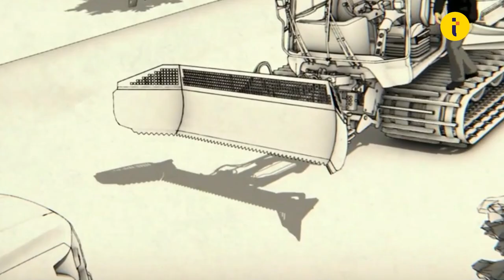From Near-Death to Six Flags: Jeremy Renner's Miraculous Comeback Story Will Leave You Speechless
Description: In this inspiring video, we take a closer look at Jeremy Renner's miraculous recovery after being run over by a snowplow on New Year's Day. From massive injuries to near-death experience, Jeremy's journey to healing is nothing short of inspiring. Join us as we delve into the details of his story, including the bone-chilling animation of the accident, his road to recovery, and his recent fun day out at Six Flags with his family. You don't want to miss this tale of strength, resilience, and triumph over adversity. So, grab a seat and get ready to be inspired by the incredible Jeremy Renner.